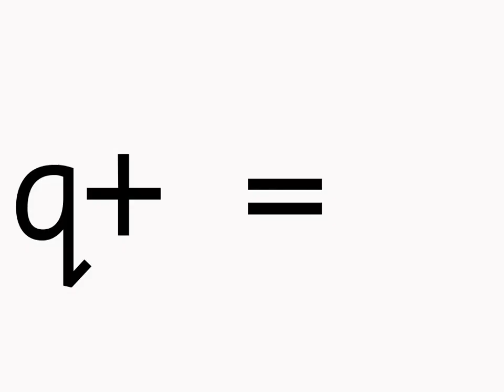/qu/ Question Mark: Groovy Phonics Phase 2